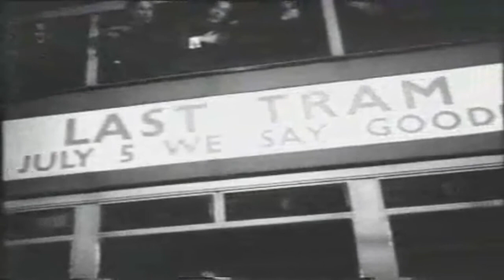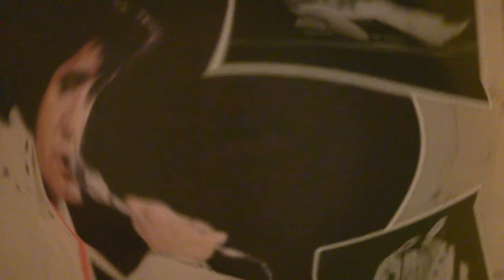hello goodbye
Chris Harper performs the Beatles' "Hello Goodbye" for the Facebook Theme Music group.